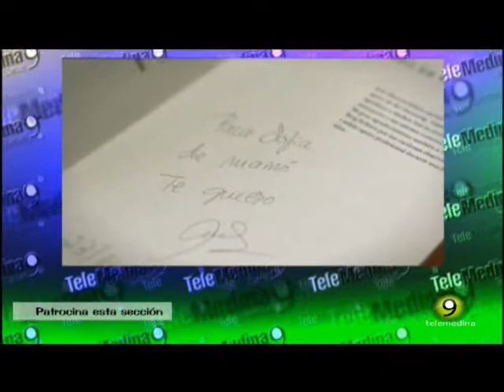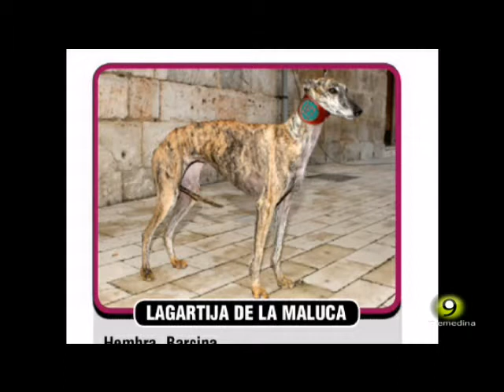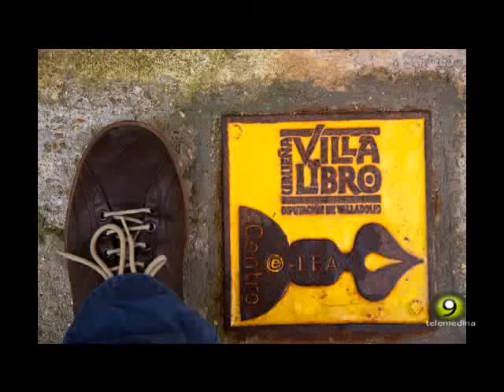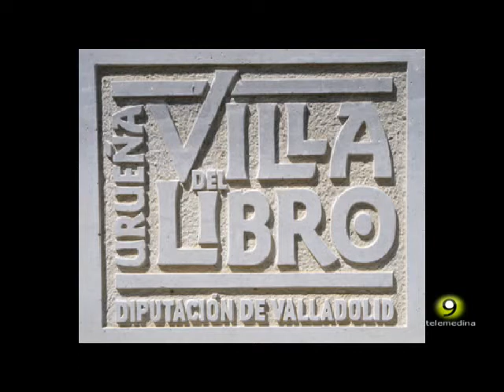Noticias TM9 12 Enero 2015 Medina del Campo